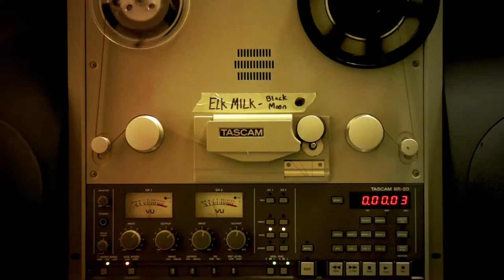Elk Milk Black Moon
Elk Milk is a rock and roll band from Chattanooga, Tennessee. "Black Moon" is the first song from the "Sea Within" EP. The video was captured at the bands rehearsal space, shot and edited by Matt Forgey.